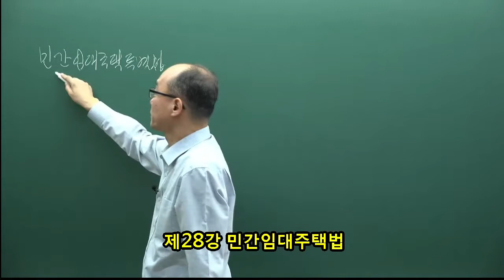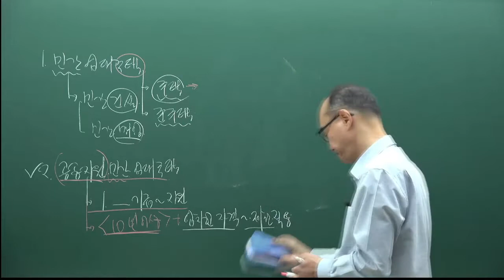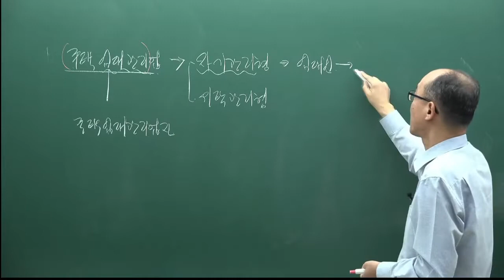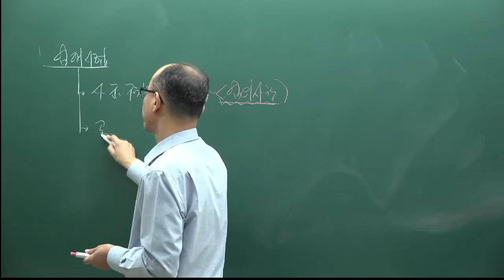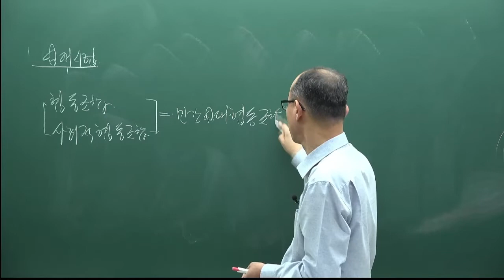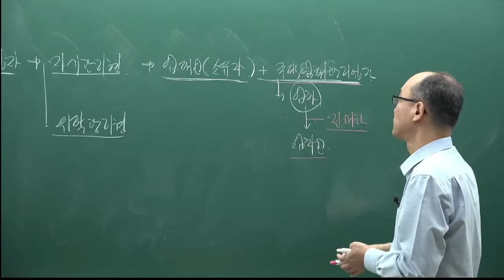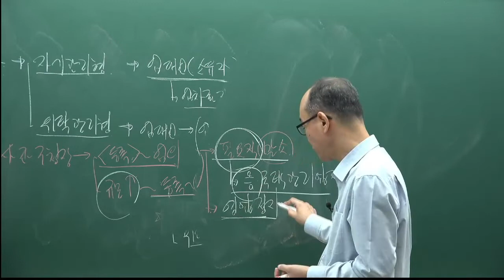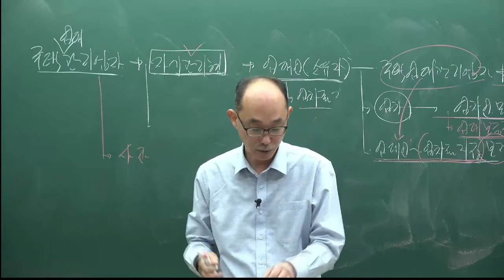[주전무] 2022년 주택관리사 관계법규 기본이론과정 28강